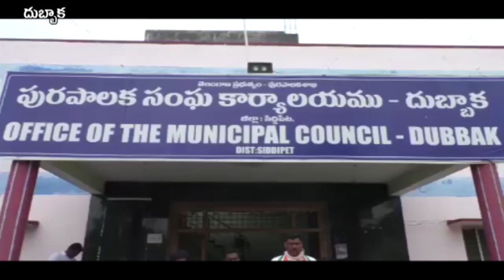దుబ్బాక | కరోన మహమ్మారి మానవత్వం విలువలను మంట కలిసేలా చేస్తుంది || RSNTVTelangana